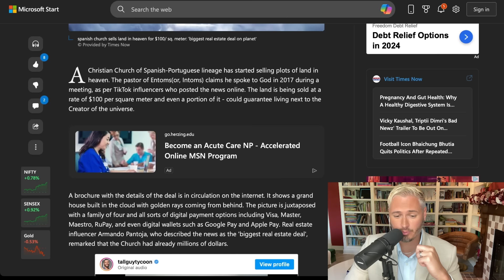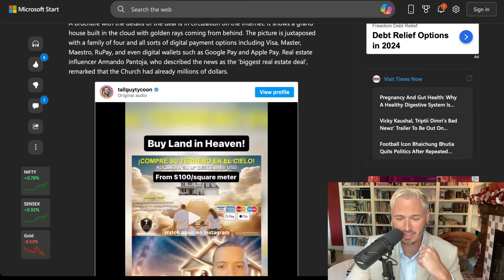Church Sells Land In Heaven For $100 Per Square Meter | The Kyle Kulinski Show